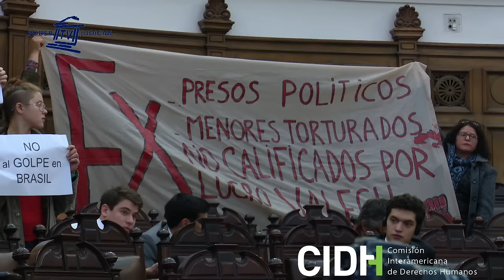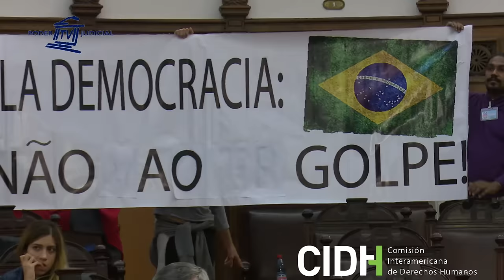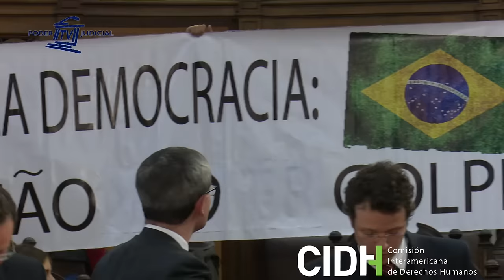Brasil: Derechos humanos y actividad minera